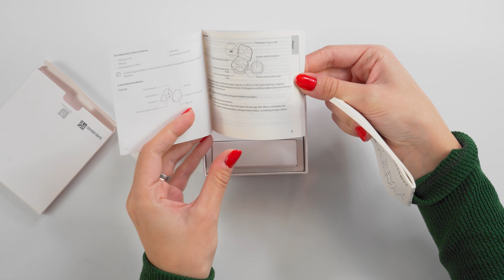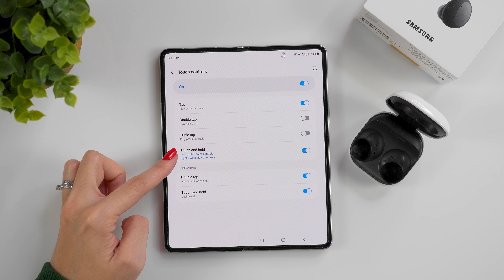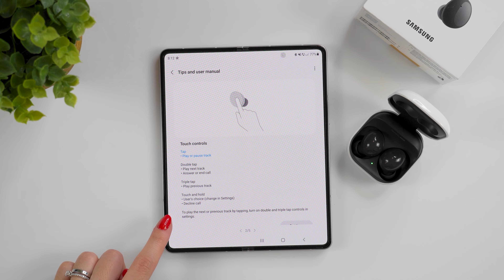Samsung Galaxy Buds2 | Unboxing & Review în română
Am primit în teste de la @samsungromania una dintre cele mai recente perechi de căști, Galaxy Buds 2, iar timp de 2 săptămâni le-am testat pentru a vă putea povesti și vouă mai multe detalii despre ele. Găsiți în acest video informații despre materiale, calitate, experiență & setările pe care le puteți face pentru a vă bucura de o experiență pe măsura așteptărilor.